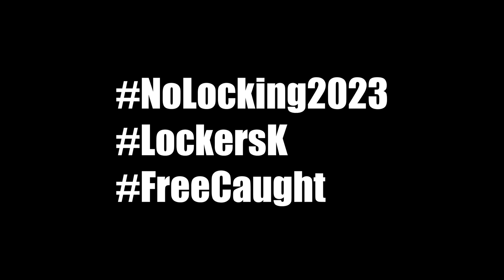I Got EXPOSED Again (im sorry)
Copied A1denWyd Copying jakynol copying wqves copying vend copying sael tags cause trash ez ez

dahood,pro,roblox,pc,montage,1v1